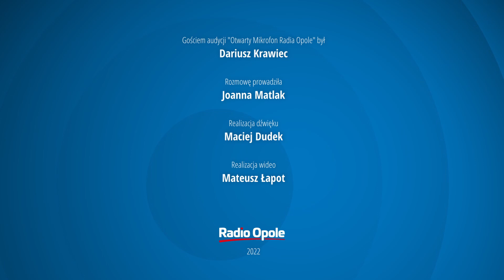Dariusz Krawiec "Otwarty mikrofon Radia Opole" (01.07.2022)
Wakacje ruszyły, sezon na kąpieliskach również... W programie "Otwarty Mikrofon" przypominamy najważniejsze zasady bezpieczeństwa nad wodą, mówimy o pracy ratowników, ale też pytamy o atrakcje wodne jakie przygotowano w stolicy regionu. Gościem był Dariusz Krawiec, wiceprezes opolskiego WOPR.